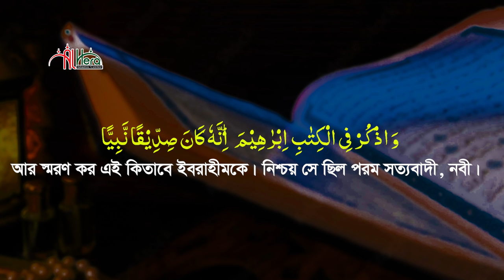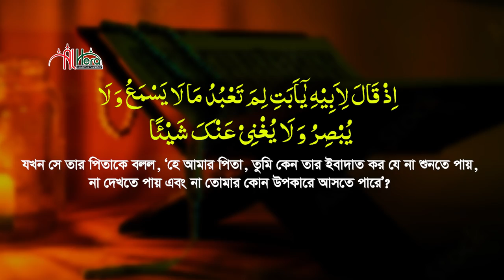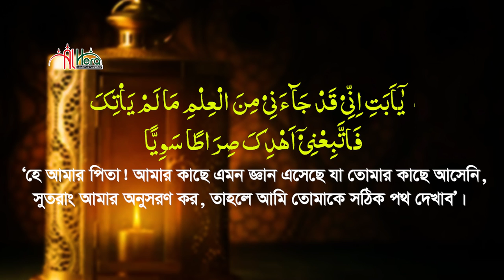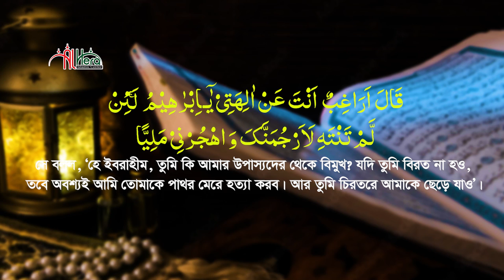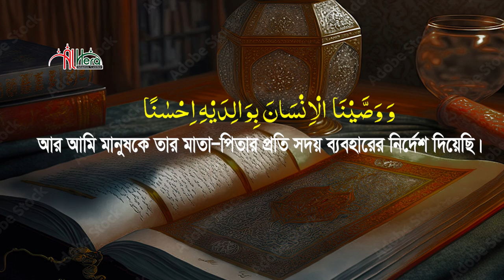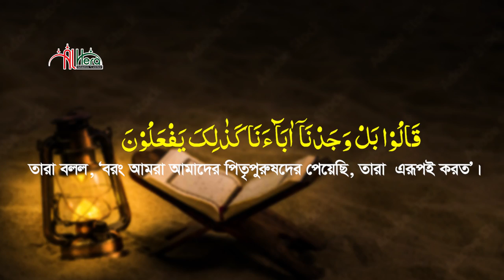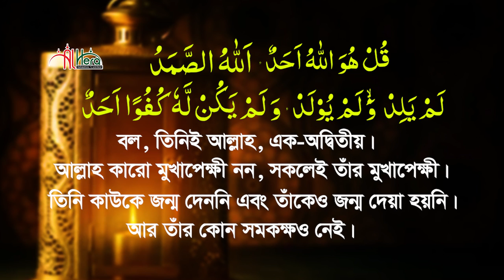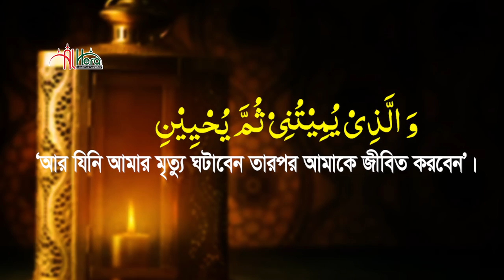ইব্রাহিম আঃ এর দাওয়াতি মিশন এমদাদুল হক সুলতানি Maulana Emdadul Haque Sultani